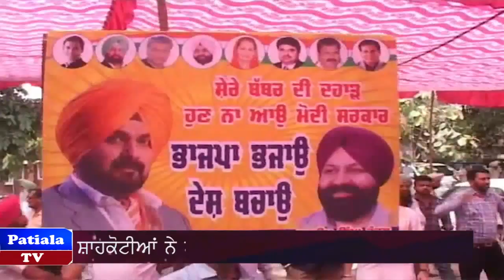ਕਾਂਗਰਸ ਨੇ ਅਕਾਲੀਆਂ ਗੜ੍ਹ ਤੇ ਕੀਤਾ ਕਬਜ਼ਾ - ਵੇਖੋ ਉਨ੍ਹਾਂ ਕਿ ਆਖਿਆ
Shahkot Election Result Live Updates: Congress' Wins by 38,802 Votes